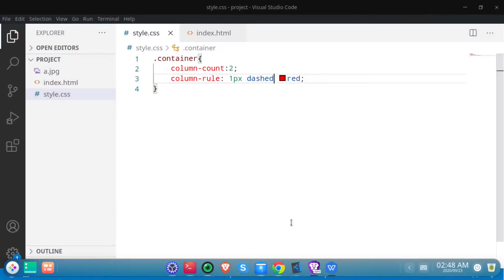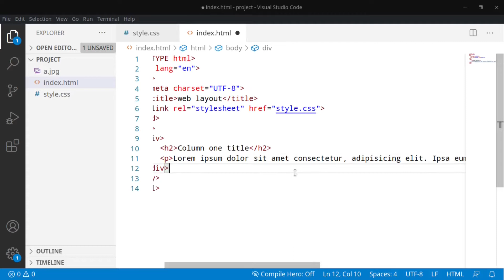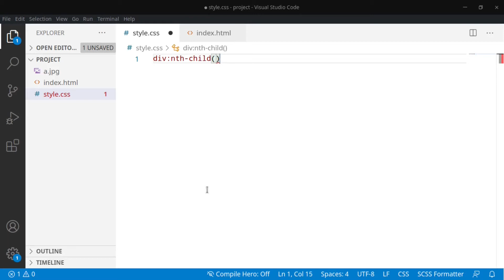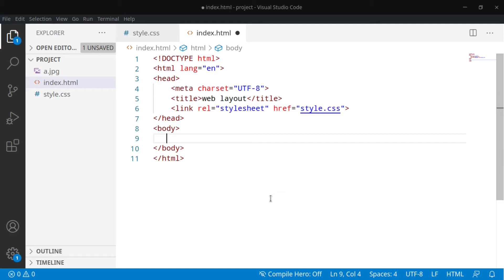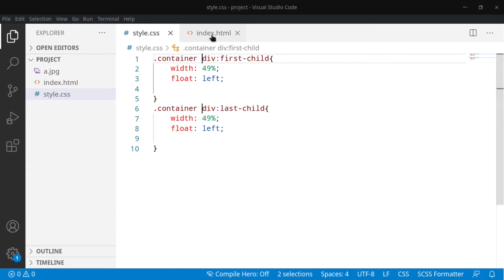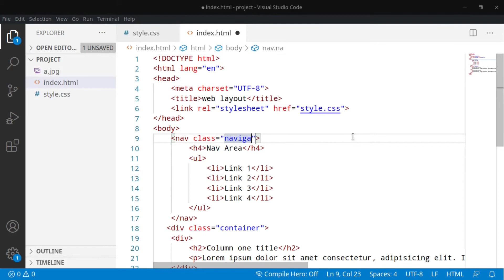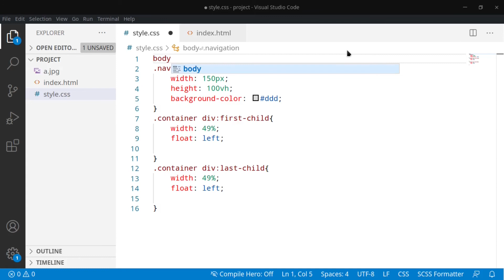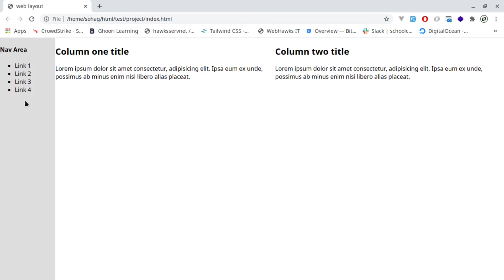Page layout Techniques in CSS 3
In this video I wanna show you Page layout Techniques in CSS 3.

We uploaded this series for beginners to professional who already completed our HTML5   crush courses.

If you are interested to learning Responsive Web Design but know nothing, then you are in the right place. We will be creating a sheet with all of the common HTML5 tags, CSS Properties, JavaScript/Jquery & Bootstrap4 in this course.